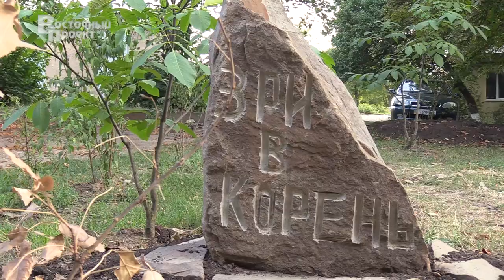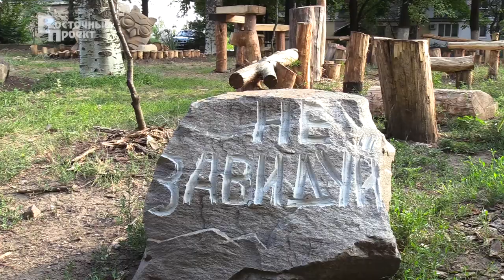Импровизированная детская площадка - польза или вред?